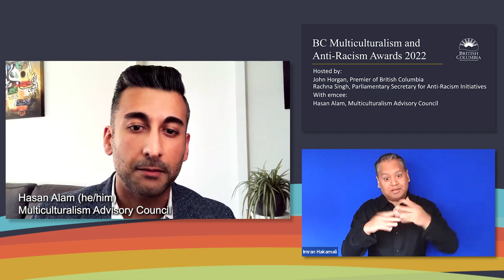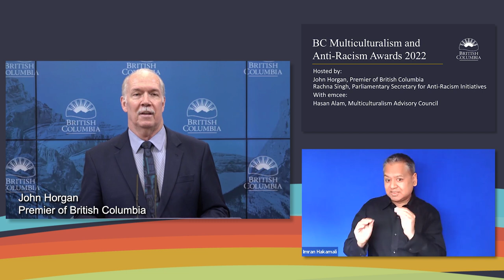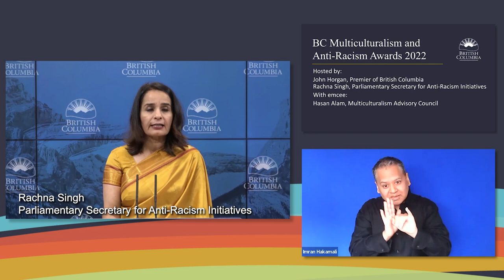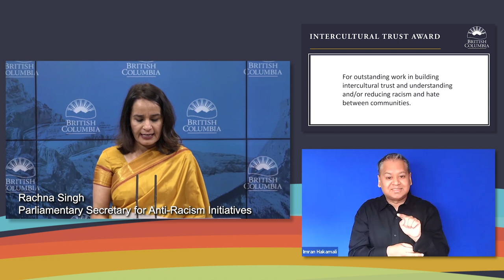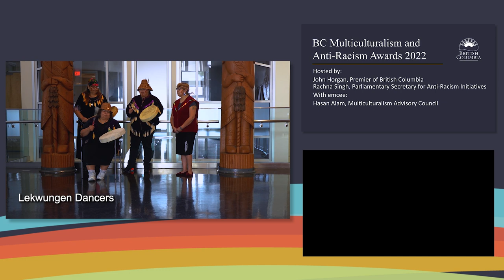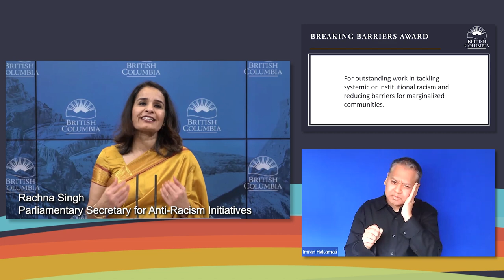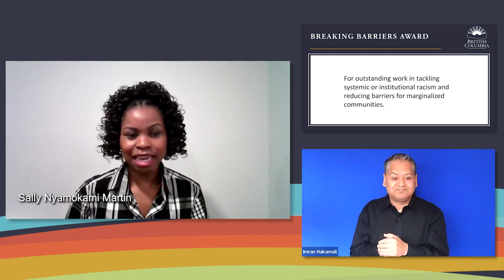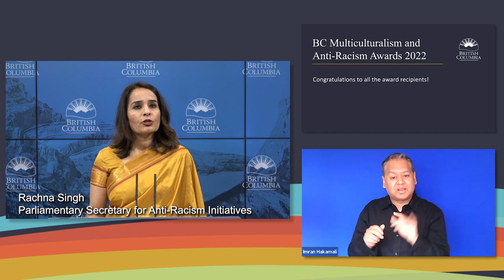BC Multiculturalism and Anti-Racism Awards 2022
Join Premier John Horgan and Rachna Singh, Parliamentary Secretary for Anti-racism Initiatives, as they honour the British Columbians whose work strengthens and promotes multiculturalism and anti-racism efforts in B.C. communities.